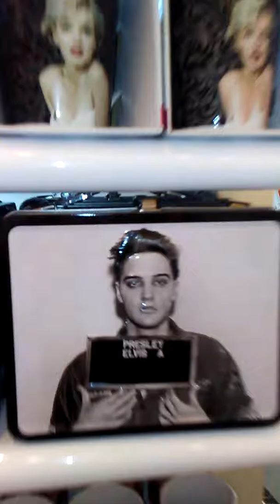Myrtyle Beach SC Candy Store!!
Hey yall just wanted to show this large candy store and of course I bought some lol. Enjoy